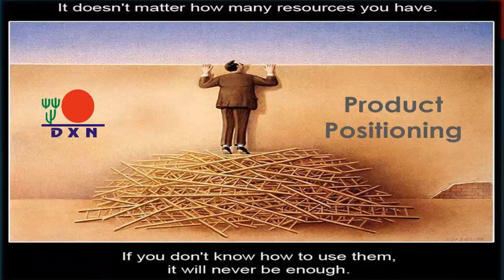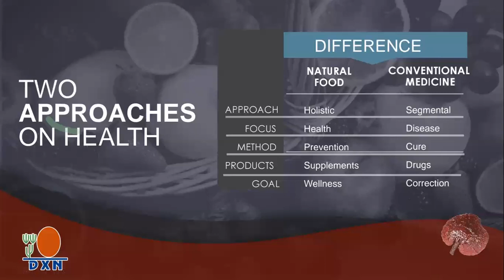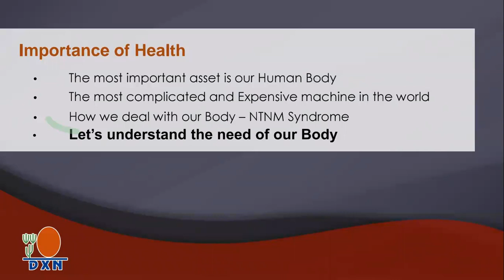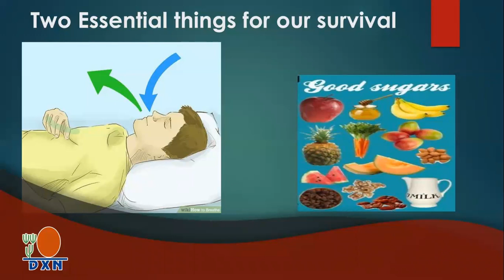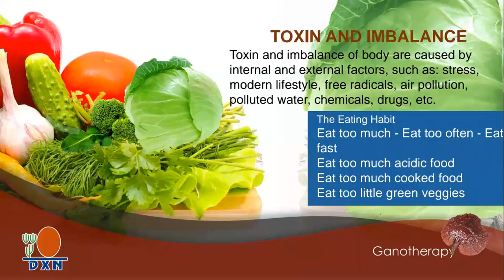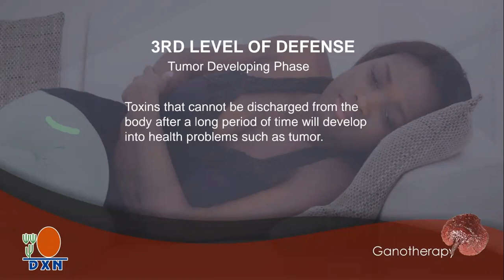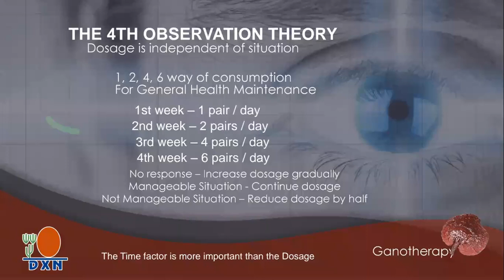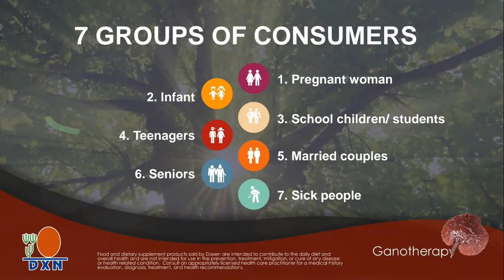DXN Products Positioning by Phool Chandra lodh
इश बीडीओ में आप देखेंगे की डी एक्स न के उत्पाद जो है कैसे हमें बीमारियों से बचाने में मद्दत करता है
क्यों की इन्सान के जीवन में बीमारी बहुत तेजी से बढ़ रह है उस मुकाबले हमारा शारीर जो है की अपनी अच्छी देख भाल नहीं कर पा रह है इश लिए हम अपने शारीर की देख भाल के लिए डी एक्स न का उत्पाद कैसे हमें मद्दत करता है
DXN GANODERMA
DXN SPIRULINA
DXN MORINZHI